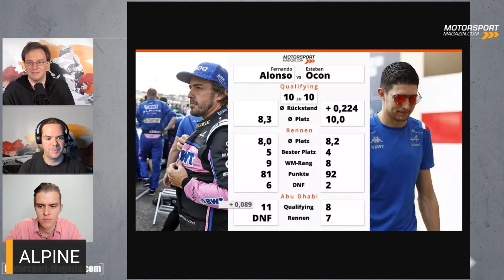Zerstörte Alpine Alonsos beste Saison? 😋 | Formel 1 Teambilanz 2022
Alpine gehörte zu den positiven Überraschungen der Formel 1-Saison 2022 - mit einem großen Manko: Zu vielen Defekten, die vor allem Fernando Alonso plagten. Wir analysieren die Performance und die Zuverlässigkeit der Franzosen.